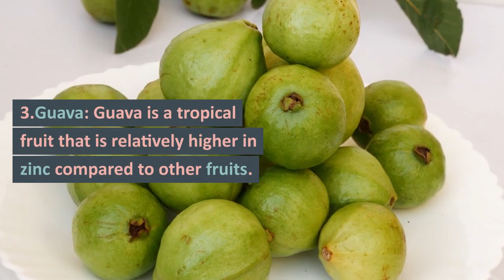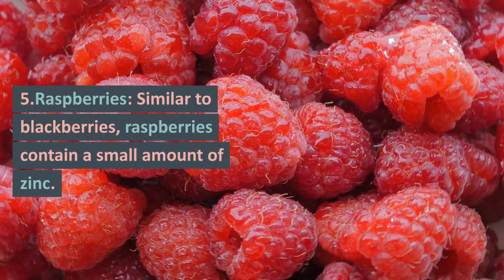Fruits High in Zinc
Zinc plays a crucial role in numerous processes within the human body, making it an essential mineral for overall health and well-being. It is involved in the functioning of over 300 enzymes, contributing to various bodily functions such as immune system maintenance, protein synthesis, DNA synthesis and repair, wound healing, and cell division. Zinc also supports normal growth and development during childhood, adolescence, and pregnancy. Additionally, it is vital for maintaining proper taste and smell sensations. Adequate zinc intake is necessary for optimal immune function, growth, and development, making it imperative to ensure a balanced diet that includes zinc-rich foods or supplements.